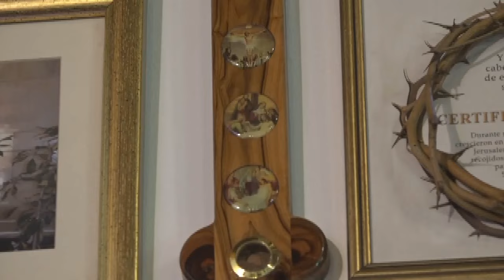✅ MISA DE HOY LUNES 24 de Junio del 2024.